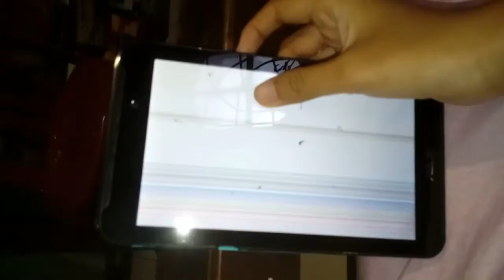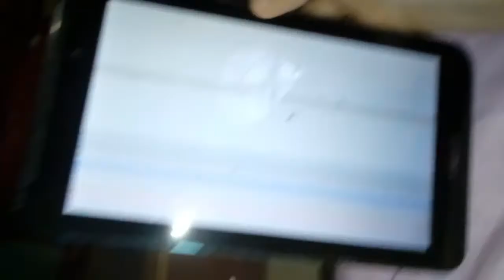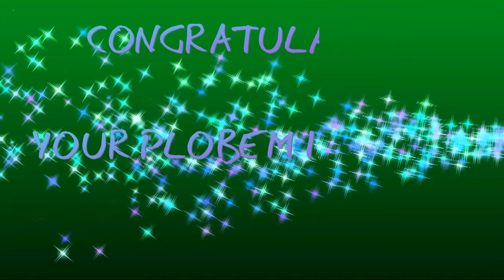PROBLEM SOLVED : HOW TO FIX ASUS DEMO APP WHEN A video not pooping up , watch until finish